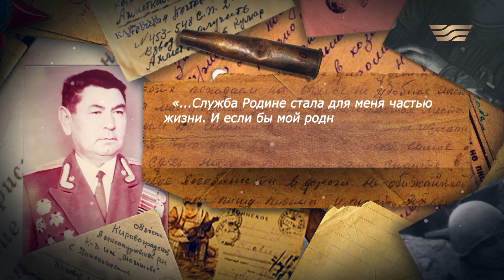«Хабар» помнит: Камит Тоимбеков